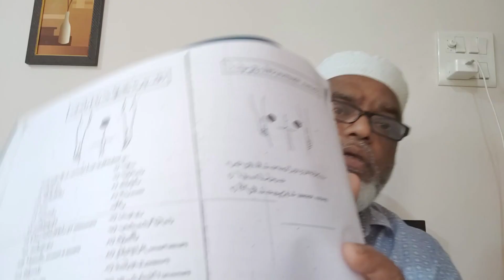Hijama Points On Lower Back #5 | Al Hijama & Unani Clinic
For Further Info Cont. Prof. Dr. Syed Saleemuddin Ahmed (BUMS MD, Hijama Specialist)